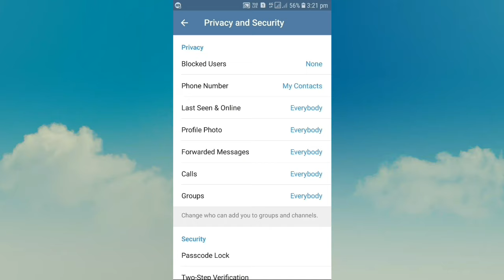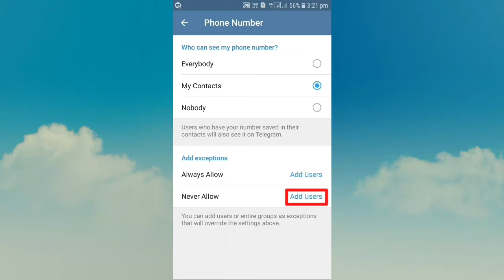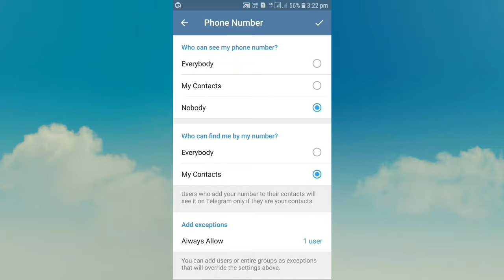Telegram me apna phone number kaise chupaye | How to hide your mobile number on Telegram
Telegram par apna phone number hide kaise kare aaj iss video me hum janenge to agar aap bhi telegram me apna mobile number chupana chahte hai aur nahi jante ki telegram par phone number kaise hide kiya jata hai to iss video ko dekhe.